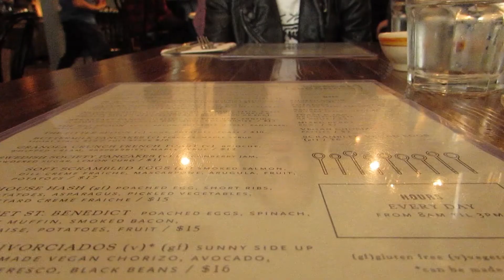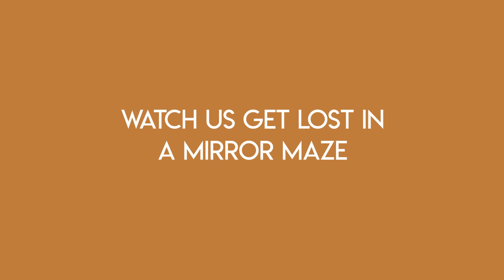san francisco vlog! // two days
Took a good friend around San Francisco and got to play "tourist" with her for a fun filled weekend!